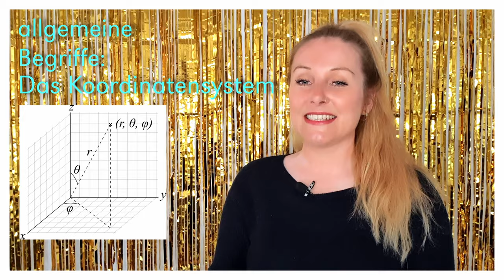Slow Audition in German: general mathematics [allgemeine Mathematik]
Lesson:  general mathematics, in very slow German audition.

Lektion: Allgemeine Mathematik, langsam auf Deutsch vorgesprochen.

             Scott Holmes Music - Kiss the Sky